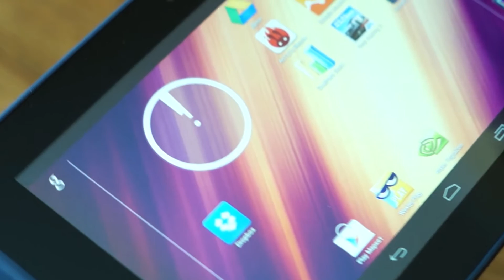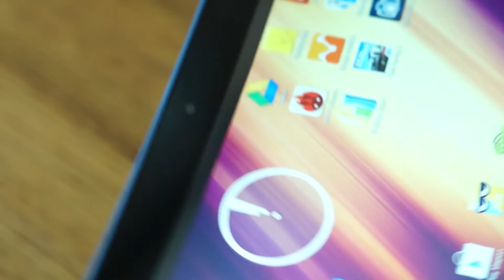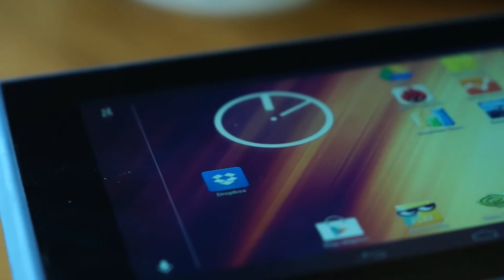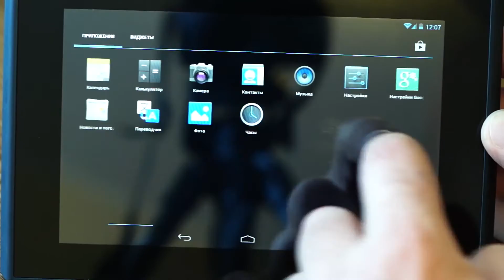Обзор планшета WEXLER.TAB 7t